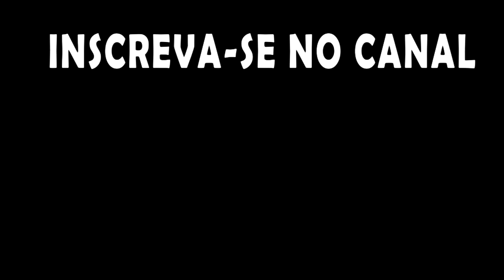ONI - Apertados e Produtivos - Uma infiltração inesperada. EP05